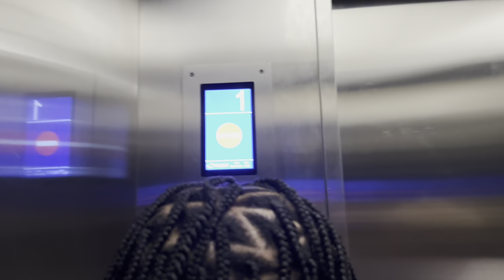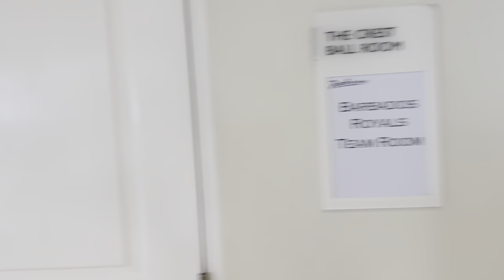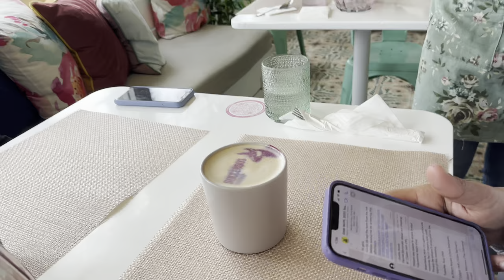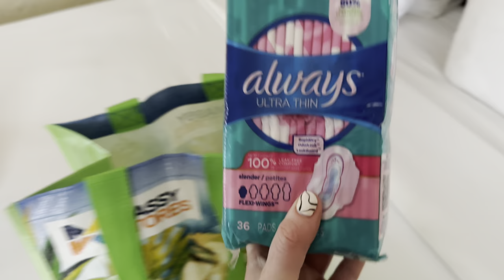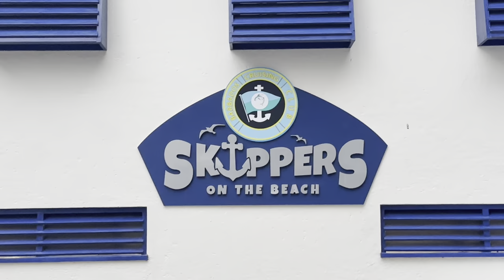2023 | WCPL | Barbados Royals | Ep 1 - Traveling To Barbados, Meeting Everyone & Receiving our Kit!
The Wi-Fi in Barbados was awful
Back in Australia now and putting together all the videos

The WCPL was an amazing competition, so thankful that I was a part of it  and made so many new connections and friends
One of the best tournaments I’ve ever been a part of in terms of bonding & enjoyment
Absolutely love my time with the Royal family and would hundred percent go back if they wanted me !

Once again, I’m trying to pull the videos together, so I do apologise if I mix up the timings of the days! Please bear with me but
Enjoy this series, any feedback is welcomed!